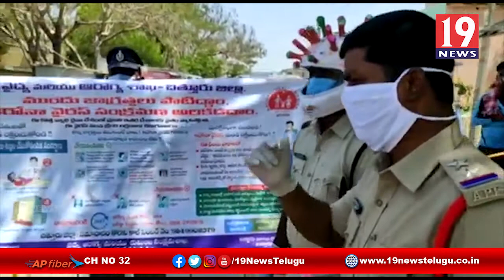SI రామాంజనేయలు కరోనా కట్టడికి వినూత్నఆలోచన చేసారు -ప్రజా ప్రతిజ్ఞ-చిత్తూరు జిల్లా